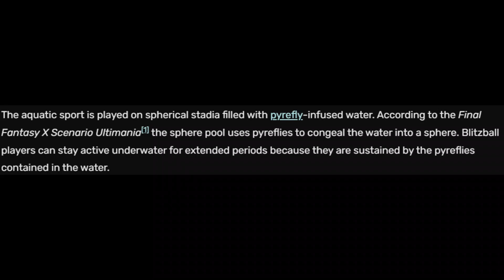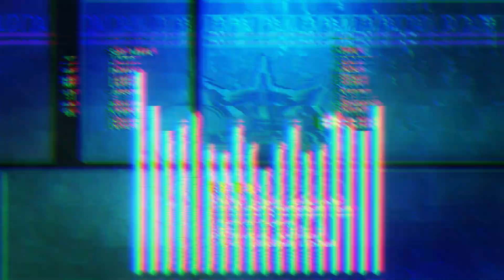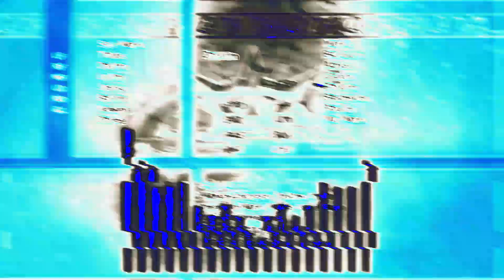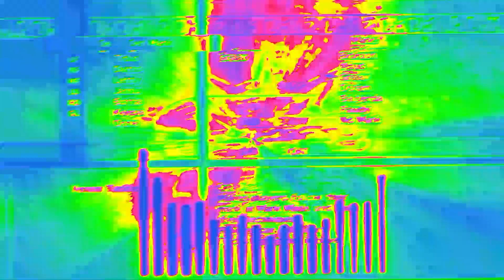Ｂｌｉｔｚｉｎ＇░Λｉｎ＇ｔ░Σａｓｙ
messed with the track "Blitz Off" from the Final Fantasy X OST composed by
Nobuo Uematsu, along with Masashi Hamauzu and Junya Nakano